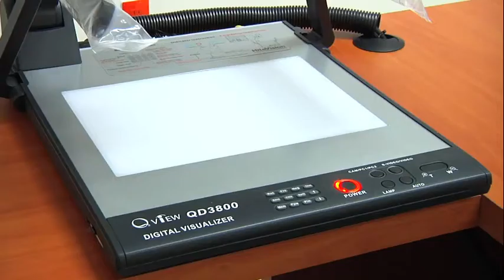Destino 2014 con Enrique Montero (Bloque 2)